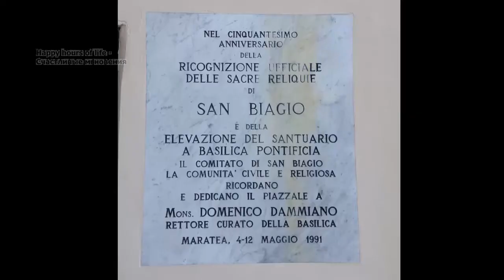Маратея, Италия, статуя Христа. Maratea, Italy, Christ statue.